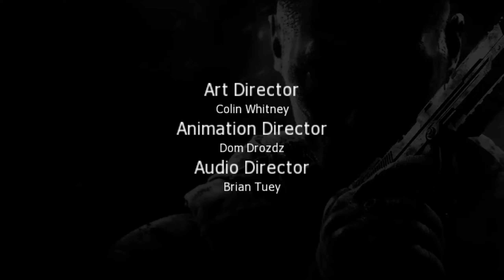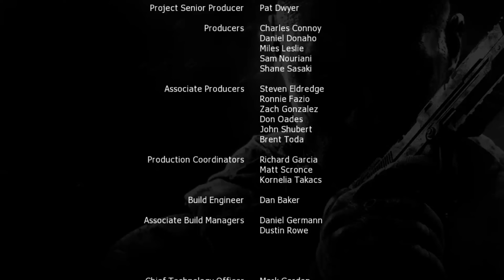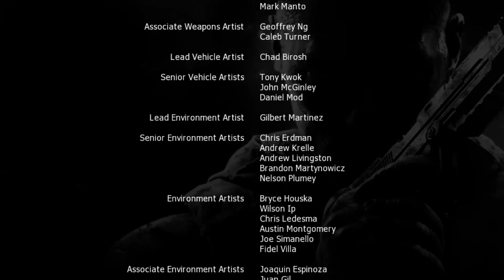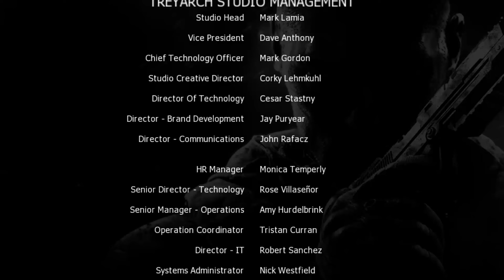Финал Call of Duty Black Ops 2 | Концовка | Xbox Series X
*Call of Duty Black Ops 2 прохождение игры на Xbox series X и без комментариев, чтобы ты полностью погрузился в сюжет игры.

Об игре Call of Duty Black Ops 2
Call of Duty: Black Ops II, охватывающий время и поколения, знакомит игроков с коварным злодеем по имени Рауль Менендес, который захватывает военную инфраструктуру США для реализации своих собственных планов. Используйте мощь технологий ближайшего будущего и передовой робототехники, чтобы спасти мир от грани уничтожения.